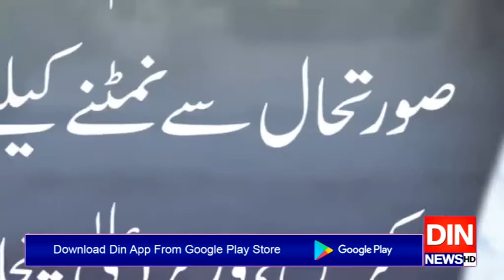وزیراعلیٰ پنجاب کا اربن فلڈنگ سے بچاؤ کیلئے اقدامات کا حکم